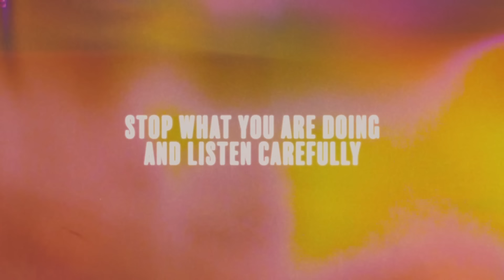Georgia & David Jackson - Get Me Higher (Visualiser)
Georgia X David Jackson "Get Me Higher" is Out Now!

LYRICS

Can you feel your heart is beating
Can you know that somethings real
When you feel your heart is bleeding
Now you know you feel it

Can you feel my heart is beating
When you feel my heart is bleeding

Get Me Higher
Get Me Higher
Get me higher, get me higher, get me higher